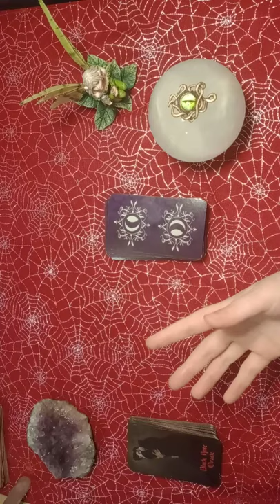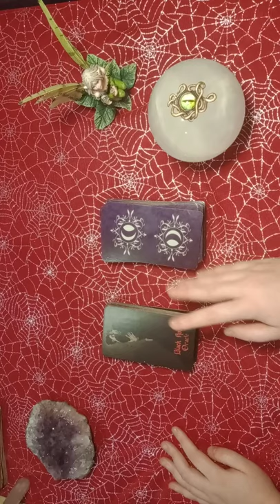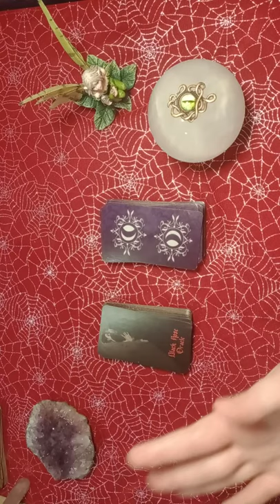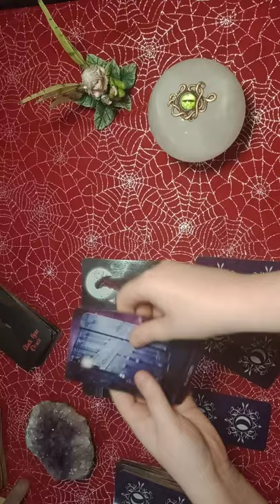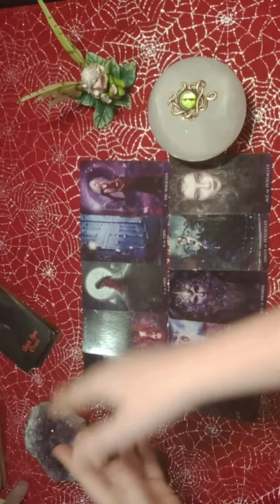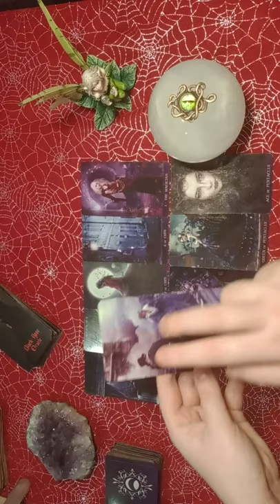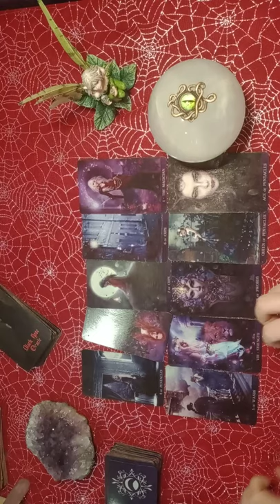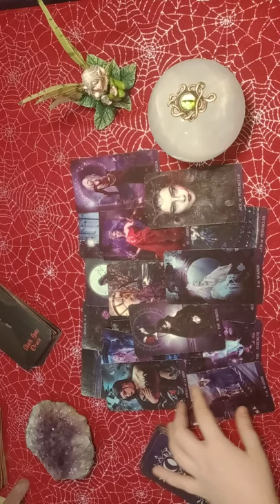MERCURY RETROGRADE - BEWARE OF EXS POPPING UP IN YOUR DREAMS! AND ALSO BEWARE OF JEALOUS FRENEMIES!